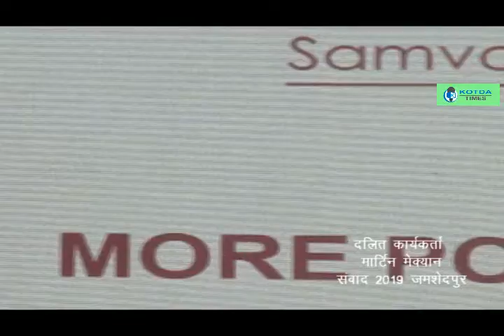आज लोगो में केवल आरक्षण का भूत सवार है - डॉ.मार्टिन मैकवान